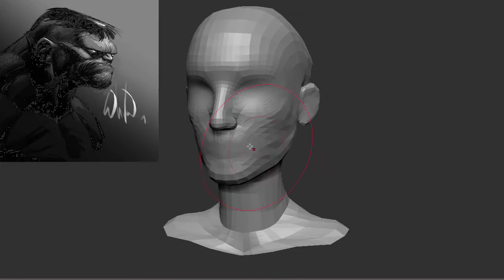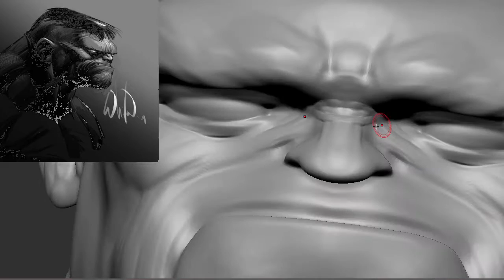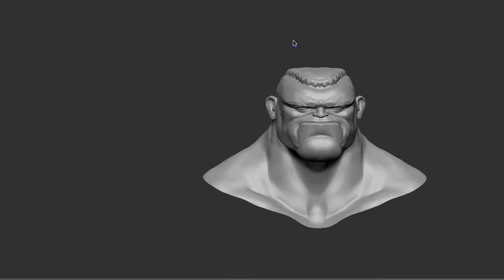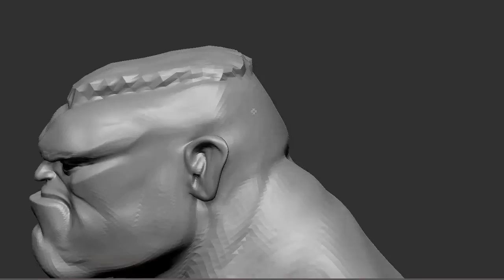Head 139 - Hulk in 42 mins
Doodles in ZBrush, 20x speed total 42 mins

Concept by Whilce Portacio